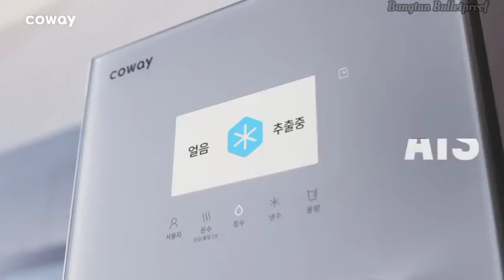Please join BTS on their water purifier discussions Whatever you choose It’s Coway